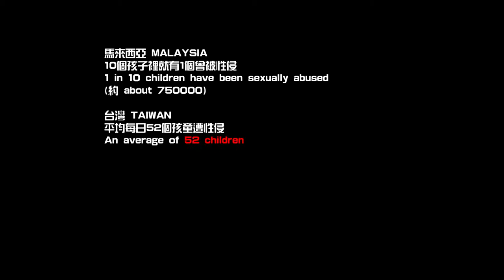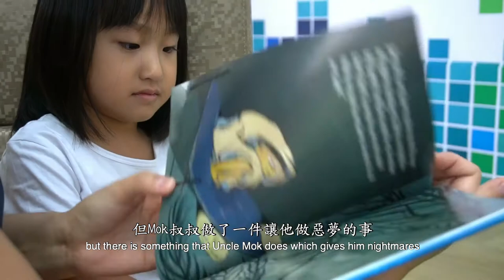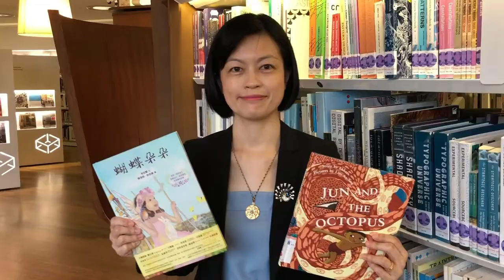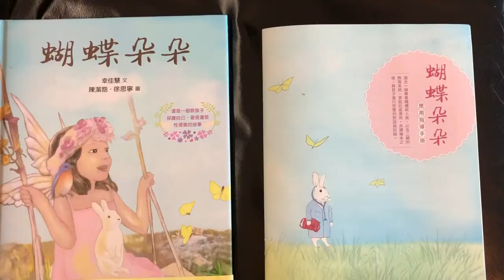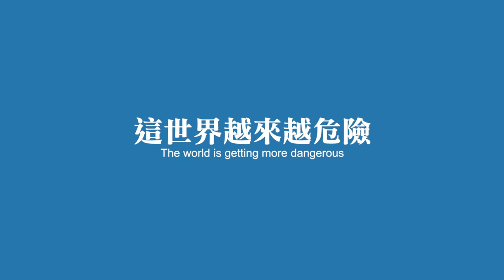Children Sexual Abuse: What My Mum Taught Me About Wolves 兒童被熟人性侵：防狼之心不可無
不要只說「小心陌生人」DON'T JUST SAY "BEWARE OF STRANGERS"
(English writing below)

保護孩子、培力兒童是大人的責任，不是嗎？可是很多父母都失職了。

我一貫的影片離不開風水命理，改命補運的題目。去年，因搬進風水更好的新家，我見的客人多了，收入也增長了一倍。當時，就在想：取之社會，用之社會，因此，就已策劃要拍些社會課題的影片。

為了這支影片，去年特別拉隊回到我童年的居住地區拍攝。第一次這樣的拍攝，收音方面沒做好，請您多多包涵。

中了武漢肺炎病毒，還有機會可以痊癒，可孩子被熟人性侵，會造成孩子一輩子的陰影，其殺傷力更深、更痛。

蔑倫越理的邪淫，會種下未來無窮盡的禍根, 死後墮入畜牲道，百千劫難得人身，但依然有加害者執迷不悟，以為能一手遮天。

因此，身為父母和教育者，我們都有責任教導孩子正確的身體自主權，及如何拒絕和向可信任的大人求助。

三十多年前，我母親苦口婆心教導我多年，今天，我做這影片，適合大人小孩一同觀看。除了希望小孩子能學到自我保護的能力，我也期盼他們未來不會成為性暴力的加害者。

說不定，將來他們還能幫助其他的孩子脫離被加害的困境。 ❤️

Empowering and protecting children are the responsibilities of adults, right? Yet, there are many parents who have failed in this aspect.

Two years ago, I wrote an article "What my mum taught me about wolves":

My usual videos revolve around the topics of Chinese Metaphysics, Buddhism, destiny transformation and luck improvement.

Last year, after moving into a new house of better Feng Shui, the number of clients I seen increased and my income doubled. At that time, I had this thought: what is taken from the people should be used in the interests of the people. Hence, I made plans to do videos on societal issues.

For this video, I went back to my childhood neighbourhood with the filming crew. This is my first time producing such a video, and I seek your tolerance for the lacklustre audio.

One has a higher chance of recovering from Wuhan virus, than a child who suffered sexual abuse from a known person.

Immoral sexual misdeeds will sow the seeds for endless misfortunes in one's future. Upon death, one will be hurled into the animal realm and be denied of the human form for hundreds and thousands of kalpas. Yet, sexual predators are persisting in their acts, thinking that they can get away with it.

As parents and educators, we have the responsibility to teach our children body safety skills, and how to reject sexual advances and seek help from trusted adults.

30 over years ago, my mum had taught me this painstakingly over many years. Today, I am paying forward by producing this video that is suitable for both the adults and children to watch.

I hope for more children to learn self-protection abilities, and that they will not become the sexual predators that we abhor. Who knows? Perhaps in the future, they may even help free other children from being sexual preys.  ❤️

阿彌陀佛，你好！我是李季謙，來自新加坡的風水命理師。我將我的一生貢獻於弘揚佛法和中華玄學。這過程曲折離奇，卻也充滿了許多人生的領悟。

通過我的影音與寫作，我希望能與你分享，盼你也能夠突破自己命運的束縛，真正活得精彩：我命在我，不在天。

人生長短無所謂，最重要的是活得有價值，有貢獻。

Hi, I am Lee Ji Qian, a Chinese Metaphysics practitioner from Singapore. This journey in propagating Buddhism and Chinese Metaphysics has been full of hard knocks and exciting discoveries.

Through my videos and online writing, I hope to share my journey with you. So that you too can break free from the limits of your destiny and truly live a life you can call fulfilling. My destiny is in my own hands, not Heaven. So is yours.

It does not matter whether we can live a long or short life.
What matters most is living a life of value and contribution.

*** 我使用的器材 OTHER TECH EQUIPMENT I USE ***

這支影片 FOR THIS VIDEO:
Sony A6400
Sony 128GB SD card
Rode Videomicro
Iphone 8
Royal Voice Lavalier Mic (out of production)
this comes close

相機 CAMERAS
Sony Mark III
128GB SD card

有聲書錄音器材 AUDIOBOOK RECORDING
Neumann T102
Universal Audio
Portabooth Plus

其他配件ACCESSORIES:
Zhiyun Crane M Gimbal
Nitecore charger for A6400
Extra Sony A6400 battery